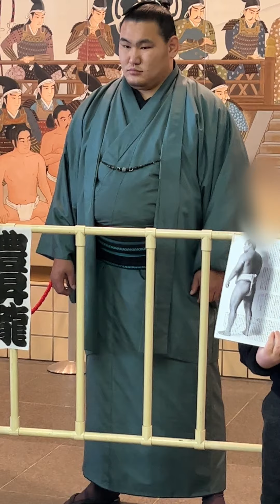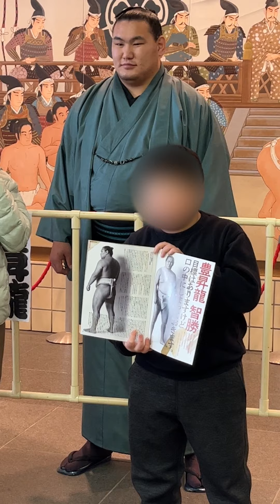豊昇龍と写真撮影✨📷［縦撮り］【大相撲トーナメント】2023/2/5 Hoshoryu photo shoot [Sumo] 現地観戦 Grand Sumo Tournament 47th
【大相撲トーナメント 第47回大会】
Grand Sumo Tournament 47th
Spectators who won the lottery had his picture taken with Hoshoryu.

Channel registration↑↑↑